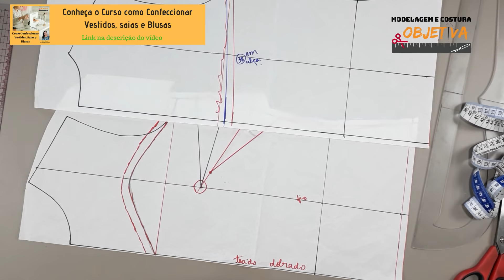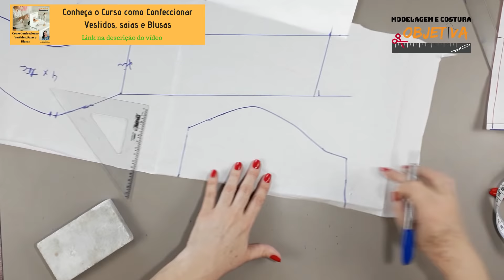DIY Blusa de Alcinha e laço Modelagem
Nesse vídeo vou mostrar como fazer o molde dessa linda blusa de alcinha com laço de forma fácil e rápida com a Base Objetiva.
A Blusa de alcinha está em alta para o verão e é sempre bem vinda no guarda-roupas.
Uma blusa de alcinha assim tão fácil você pode fazer em várias versões.

Se você ainda não tem a Base Objetiva pode baixar a sua nesse

Para saber mais informações sobre o meu curso COMO CONFECCIONAR VESTIDOS, SAIAS E BLUSAS onde você aprende modelagem e Costura passo a passo clique

Se você quiser participar do nosso grupo no Facebook aqui está o